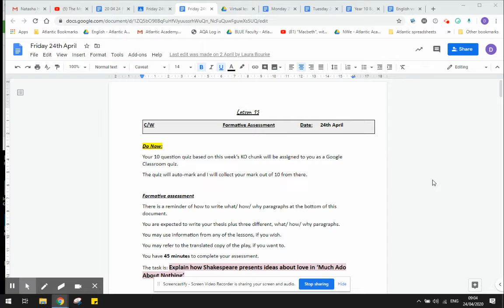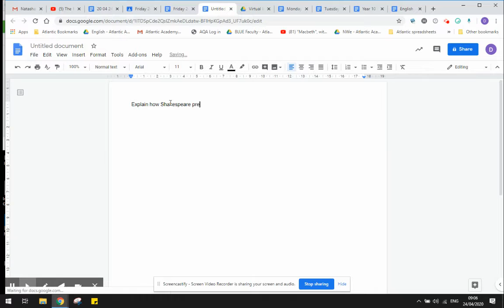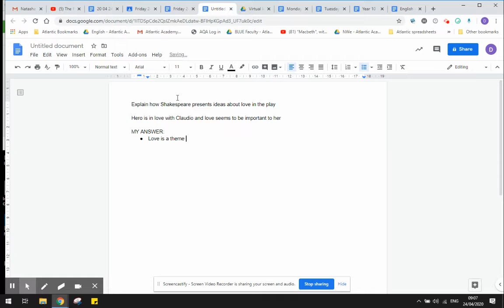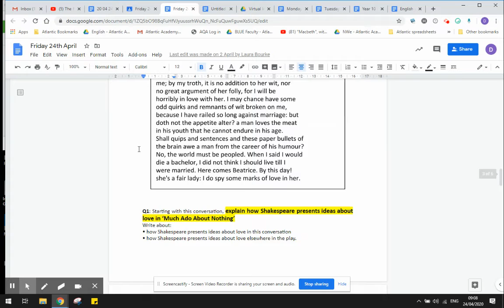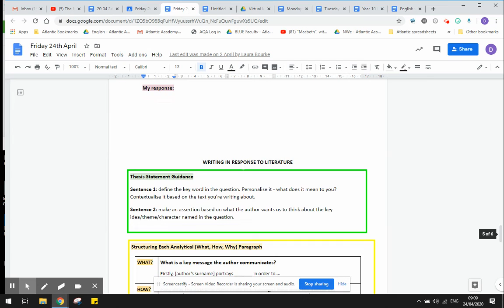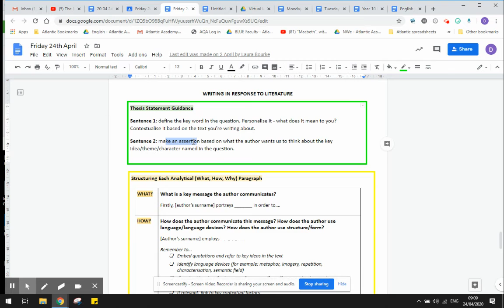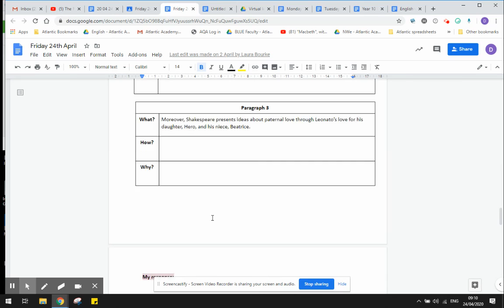Assessment tips/hints: How does Shakespeare present love?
In today's lesson, Year 9 students are answering this question: explain how Shakespeare presents ideas about love.  This video talks you through the assessment.